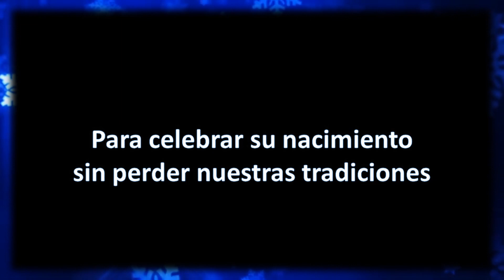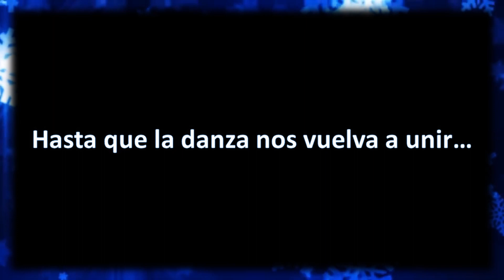Cierre Nacimiento - Zambos Caporales de laTirana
Cierre de Nacimiento Virtual
Zambos Caporales de la Tirana